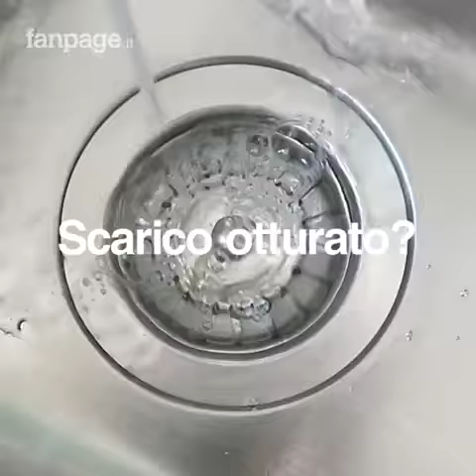Come sturare il lavello con un trucchetto facile e veloce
Scarico otturato? Ecco il trucchetto veloce per sturarlo senza usare prodotti chimici. Vi basterà un cucchiaio di bicarbonato e un bicchiere di aceto. Versate poi dell'acqua calda ed ecco il risultato!